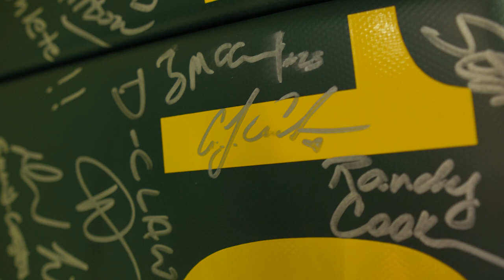Our day with Marucci Ambassador AJ Andrews!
WATCH as JustBats hosts professional softball player, and Gold Glove Legend, AJ Andrews. We give you a behind-the-scenes look at interviews and content creation like never before. So what are you waiting for? Start watching now!

And if you are interested in the bat AJ is swinging, check it out at JustBats

And if you are interested in shopping for any of the Marucci fastpitch softball gloves AJ uses, check out the following